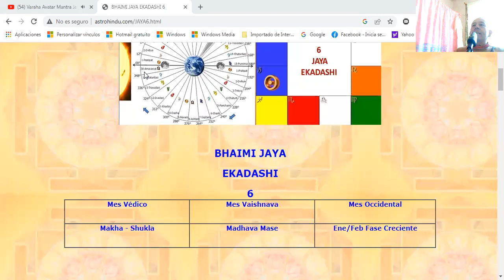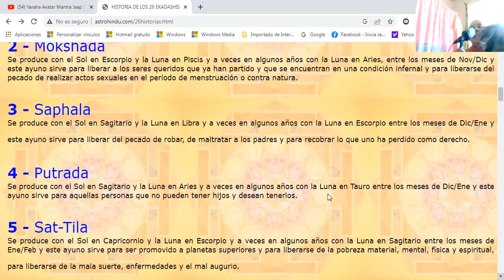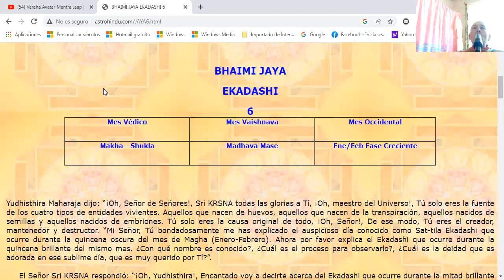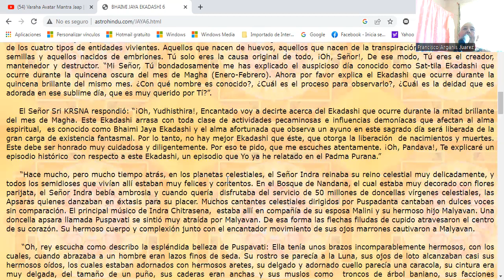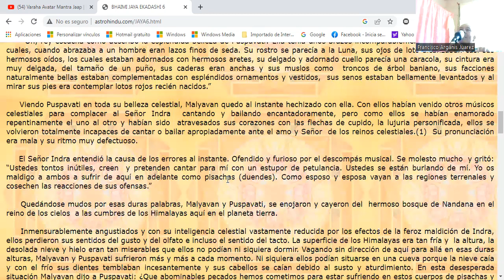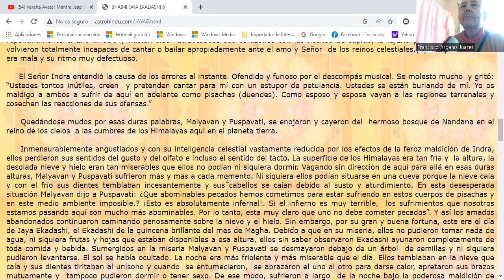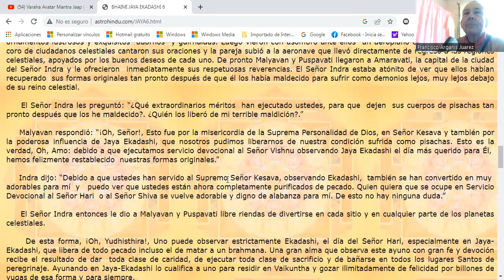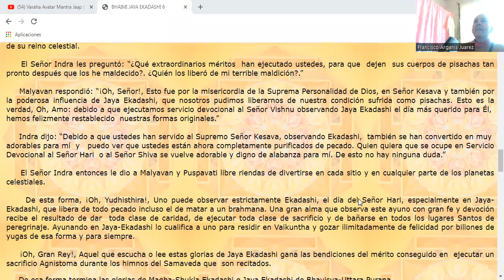El Bhaimi Ekadasi en español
Aquel que escucha esta narración obtendrá muchas bendiciones.